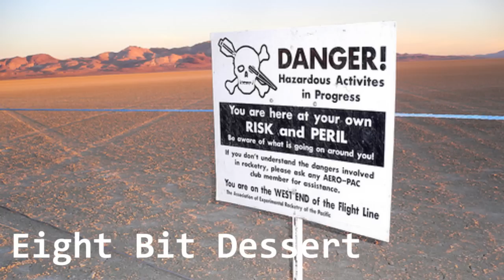Royalty Free Music #104 (Eight Bit Desert) Video Game Suspense/Tension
I've been getting requests to do more eight bit music, so I thought I would try to add to what I have.   I definitely want to make more in depth eight bit stuff for you to choose from for sure.  It's effectively its own genre of music at this point, and something that I've enjoyed for the last few years.

This one is more pure than "Fluffy Eight Bit" utilizing purely the Real65 and Peach plugins for the melodies and beats.  Let me know what you think on this one.  It's surprisingly more involved doing this than one would think because the music is more based on melody than effects.

*Legal notice:  The publisher of this video is the original source for the music track being presented in this video, which is entitled "Eight Bit Desert".  No one entity, person or organization may take legal action against other entity, person or organization due to use or distribution of this track or modified portions of this music track.